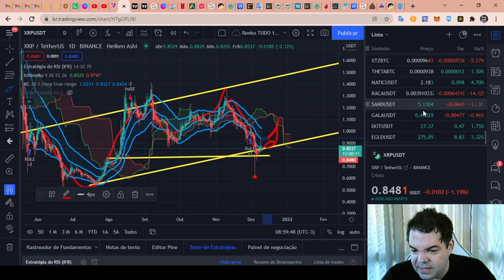Ripple (XRP) - Análise de hoje, 10/12/2021!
TWPvSrVQbDq4wyYiWTg2ubdqCfFhPkdiRw